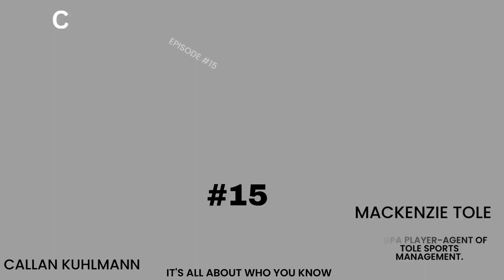Building a Legacy: With Mackenzie Tole and the Evolution of Tole Sports Management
It's all about who you know and now you MACKENZIE TOLE. The GOAL of this platform is to connect you with others in the sports industry.